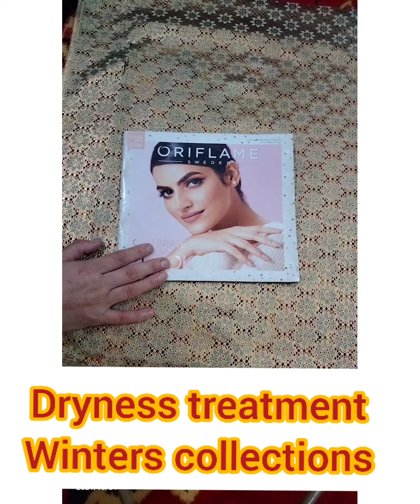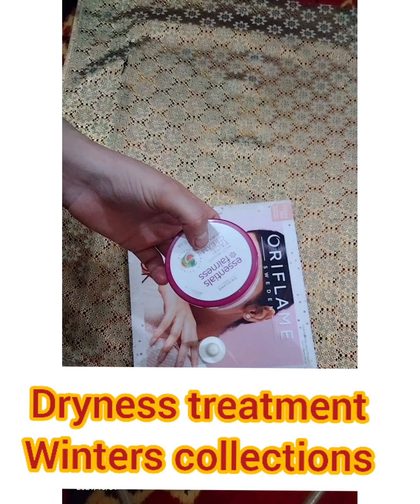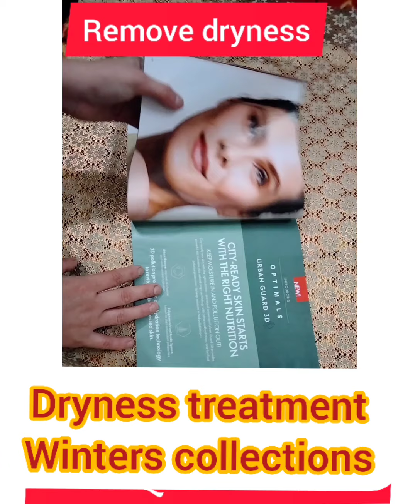Dryness treatment || optimal booster using treatment || essential fairness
optimal soothing booster provide glowing and shinning on your face ...
essential fairness cream